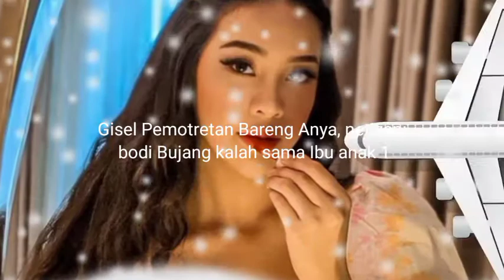Gisel Pemotretan Bareng Anya, netizen bodi Bujang kalah sama Ibu anak satu